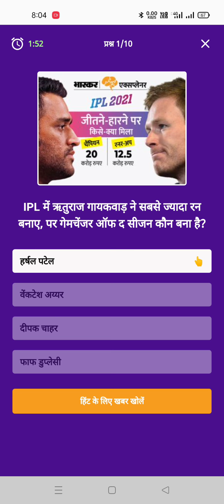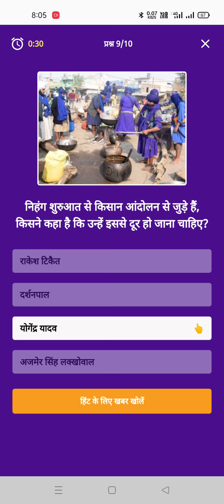Dainik Bhaskar Application Quiz Answers 16 October 2021// Prize Worth Rs 1 Lac daily